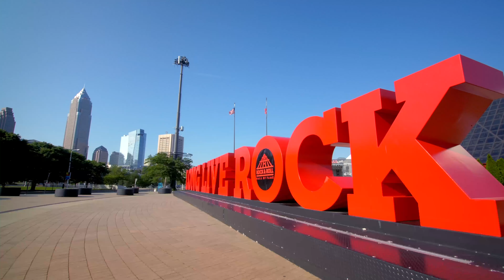Chicago vs Cleveland: My hot take!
As a resident of Cleveland for 25 years, do I love it here? or do I regret it? Well let's talk about the differences between where I came from: Chicago vs Cleveland. We're here to help you make the best choice!

Thinking about buying or selling real estate in the greater Cleveland area? New to the area? I can help!

Looking for a real estate agent and don’t know where to turn? Ask me! I have an extensive nation-wide referral network, and can get you in touch with a great Realtor® who I hand-select for being top-notch in their market area!

I'd LOVE to chat! I am a Realtor® at Keller Williams Elevate, Realtors, located at 18318 Pearl Rd, Strongsville, OH 44136. I am licensed to sell real estate in the state of Ohio.

Timeline:
0:20 My move to Cleveland
0:30 Do I regret it?
0:44 Location differences
1:09 Cost of Living
1:38 Weather
2:39 Traffic
3:29 Lakes
4:29 Sports Teams
5:25 Downtown
6:29 Culture
7:04 What I Can Say
7:33 We're here to help!